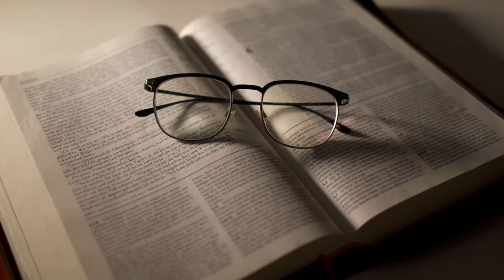#372 God's Prophetic Stopwatch (Part 2)